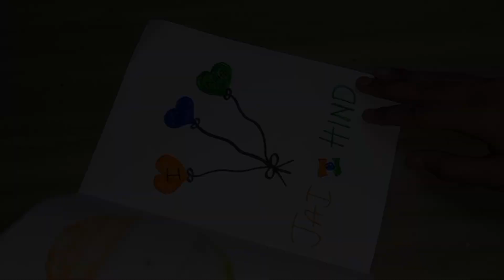3 easy 🇮🇳independence day🇮🇳 greeting cards / independence day greeting cards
3 easy 🇮🇳independence day🇮🇳 greeting cards  independence day greeting cards

Video Link: ￼ • ASHUTOSH - Cuba (Vlog ... Music signed with the label : Free To Use Music